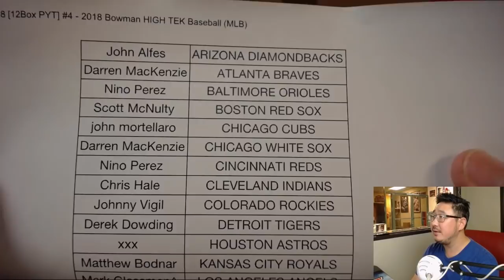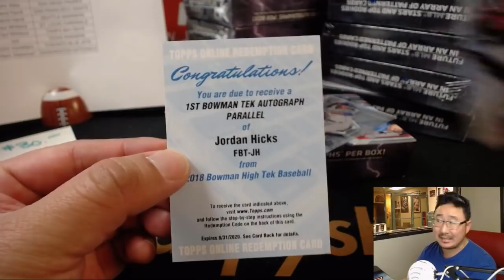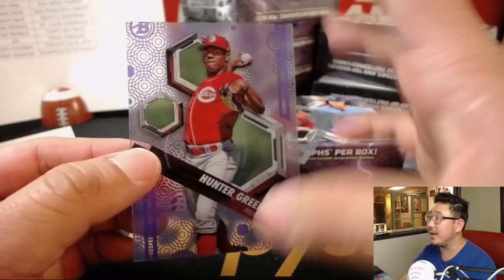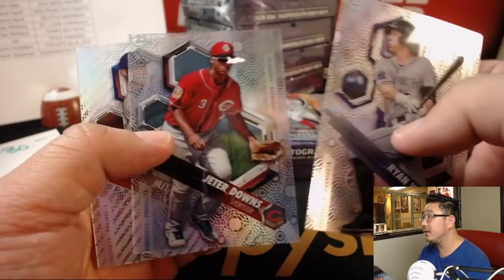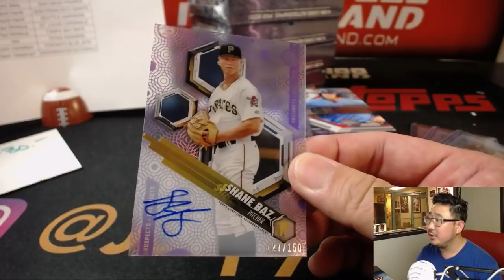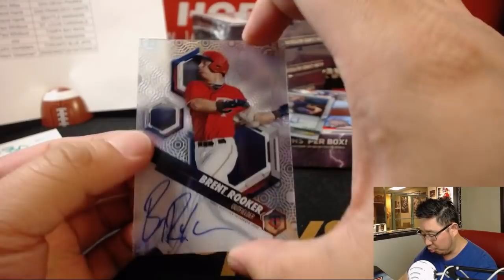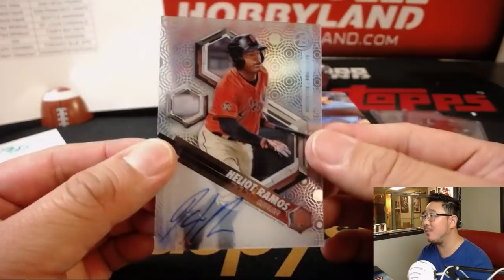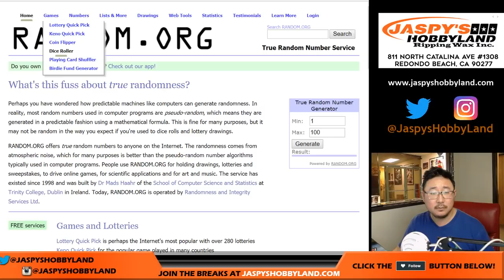Sa., 09/15/18 [12Box PYT] #4 - 2018 Bowman HIGH TEK Baseball (MLB)